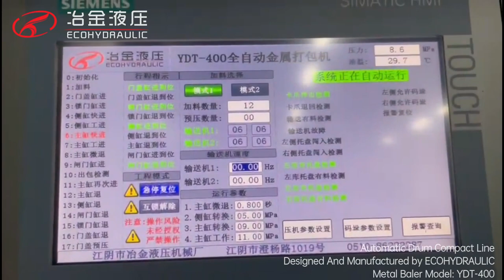Fully Automatic Metal Baler For Drum Compact Line | ECOHYDRAULIC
400 tons press force metal baler, with robotic arm and plastic film wrapping machine.